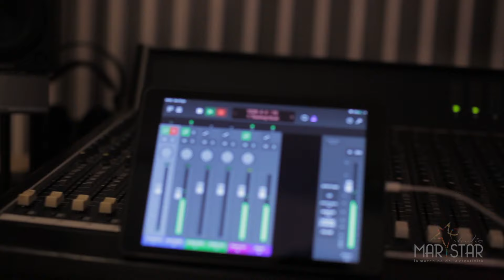MarystarStudio - Amalia - If I Ain't Got You (Alicia Keys Cover)